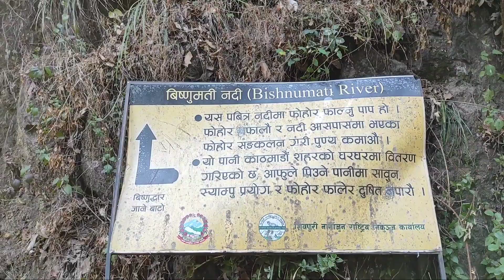Bishnudwar Hiking- Nature Trail || Shivapuri National Park || Day Hiking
Bishnudwar is basically the origin of the Bishnumati river which is one of the most important rivers in Kathmandu. Bishnumati has its religious importance as well.